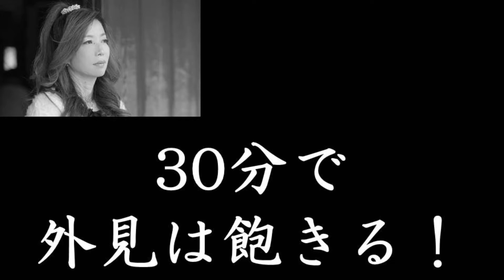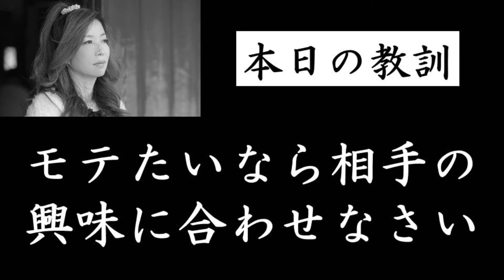#7：モテる男とモテない男の違い：ソフィア＆かさこの恋愛相談室